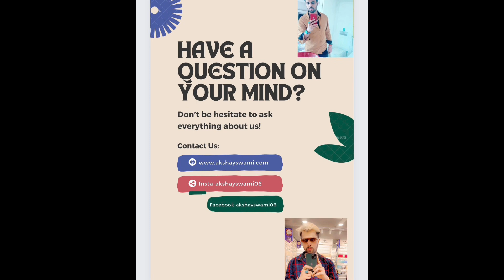Money, business, incoming gains as seen through your birth chart | Learn astrology with Professor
Whatsapp @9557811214 to book your personal consultation now!!!